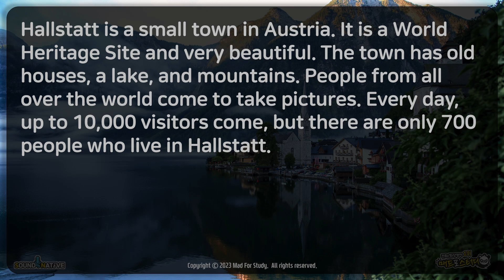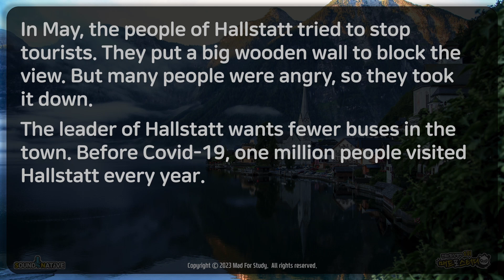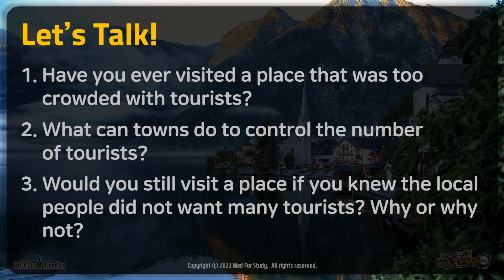[야금야금 영자신문] Too Many Tourists in Hallstatt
야금야금 영자신문 코너입니다.

매일매일 듣기만 해도
세상만사 유용한 이슈가 귀에 쏙쏙!
듣다보니 영어 실력도 덩달아 쑥쑥!

본 영상은 영자 신문을 활용한 토론 콘텐츠로,
다음과 같은 분들을 위해 만들었습니다.
많이 이용해주세요~ ^^;

• 원어민과 과외 중인데, 토론 교재가 필요한 학습자
• 전화/화상영어 수업 중인데, 토론 교재가 필요한 학습자
• 단순히 영자신문을 읽어보고 싶은 학습자
• 그냥... 영어에 관심 많은 학습자!

수업을 위한 출력용 PDF 파일이 필요하신 분들은
제 블로그에 올려놨으니 다음 링크를 확인해주세요.

영상에 담긴 영자 신문 내용은 다음과 같습니다.

Title : Too Many Tourists in Hallstatt
(관광객들이 너무 많아서 골치인 할슈타트)

Hallstatt is a small town in Austria. It is a World Heritage Site and very beautiful. The town has old houses, a lake, and mountains. People from all over the world come to take pictures. Every day, up to 10,000 visitors come, but there are only 700 people who live in Hallstatt.

The people of Hallstatt are not happy. They think there are too many tourists. They want fewer tourists every day. They also want no big buses after 5:00 pm.

In 2006, a movie from South Korea showed Hallstatt. After that, more people from Asia wanted to visit. There is even a copy of Hallstatt in China!

In May, the people of Hallstatt tried to stop tourists. They put a big wooden wall to block the view. But many people were angry, so they took it down.

The leader of Hallstatt wants fewer buses in the town. Before Covid-19, one million people visited Hallstatt every year.

Let’s Check Up!
1. How many visitors come to Hallstatt every day?
2. Why did Hallstatt become very popular in Asia?
3. What did the people of Hallstatt do in May?

Let’s Talk!
1. Have you ever visited a place that was too crowded with tourists?
2. What can towns do to control the number of tourists?
3. Would you still visit a place if you knew the local people did not want many tourists? Why or why not?